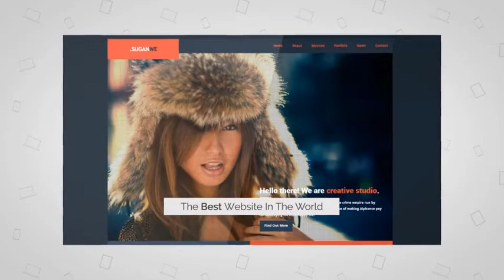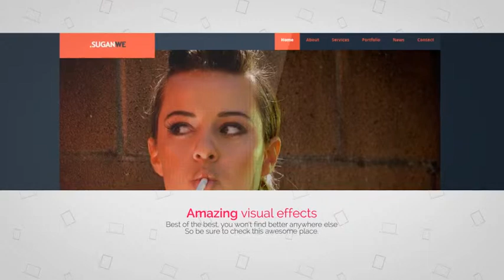After Effects Template - Corporate Kinetic Website Trailer/Presentation